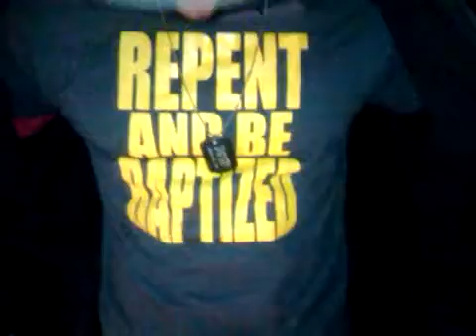Skill Tha Lightmare, Du2ce, Nine Up, A.I.M., and more CHILLIN BEHIND THE SCENES!!!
chillin in the 909 Southern Cali and shootin a video for Du2ce's "J.C. Saved Me Vol. 3" mixtape. GO TO JCSAVEDME.NET and SUPPORT!!